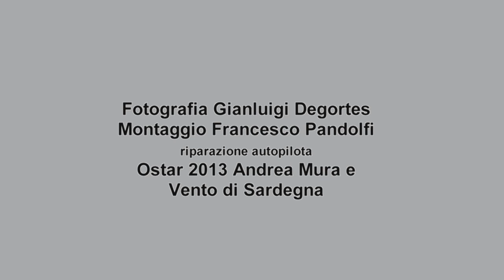Vento di Sardegna e Autopilota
Andrea alle prese con l'autopilota...